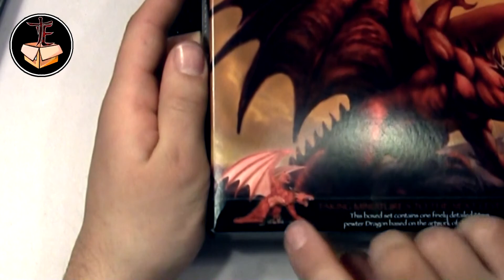Ausgepackt - Roter Drache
Diese Box enthält einen Zinnbausatz für ein Drachenmodel von Dark Sword Miniatures

Der Produzent dieses Videos kann nicht für Verletzungen oder Schäden verantwortlich gemacht werden, welche durch die im Video gezeigten Inhalte entstehen.